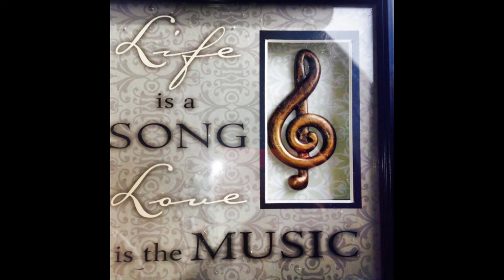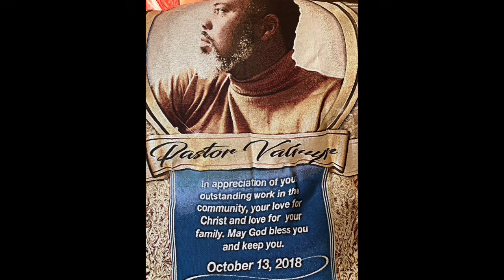7Daysministry Background Video | Inspirational Music Video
Enjoy these inspirational songs | music video